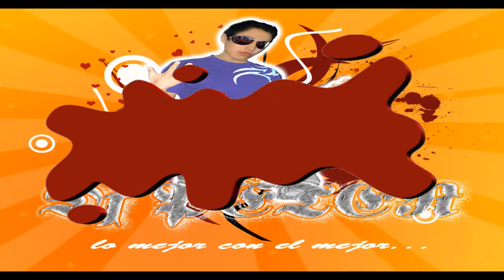Confi 2010"San Antonio"/juegos-partido/(Prod. By PgRecORs)